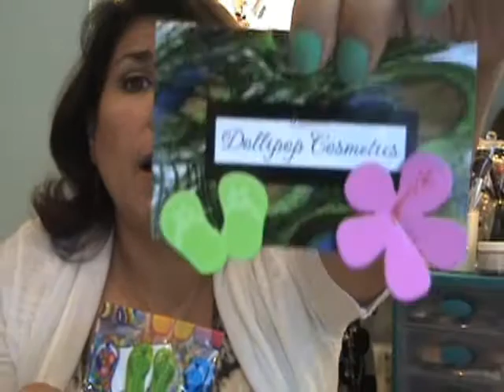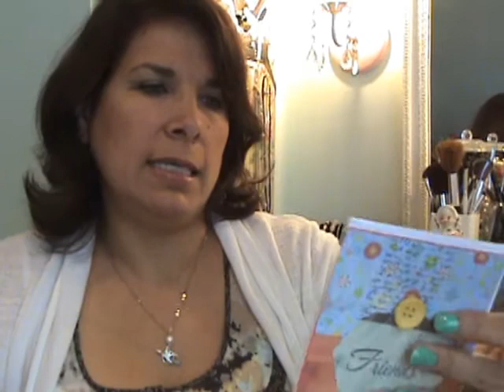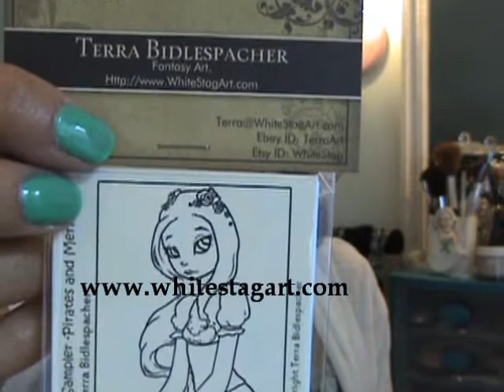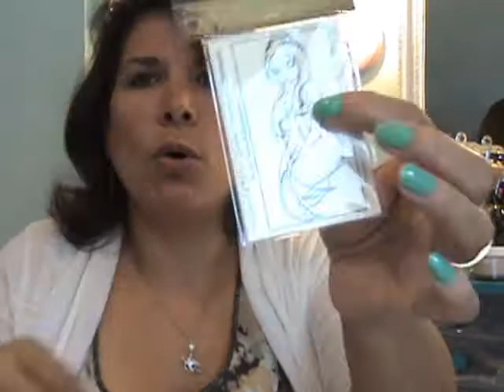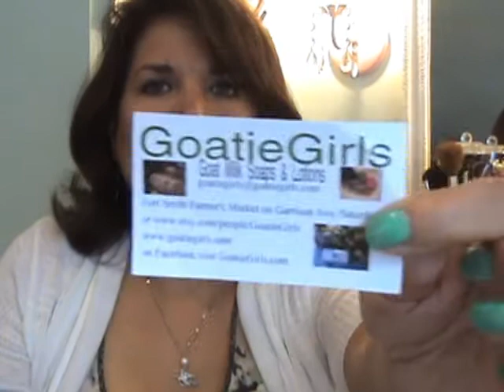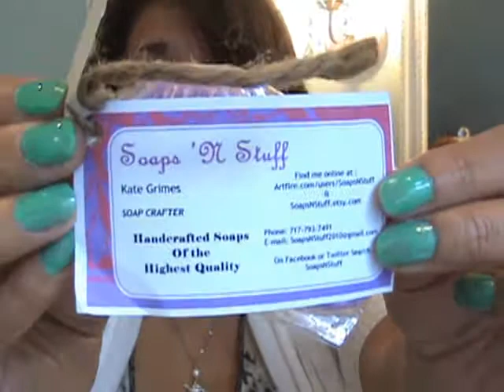Sampler Village May 2012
My Sampler Village box reveal/review. Enjoy!